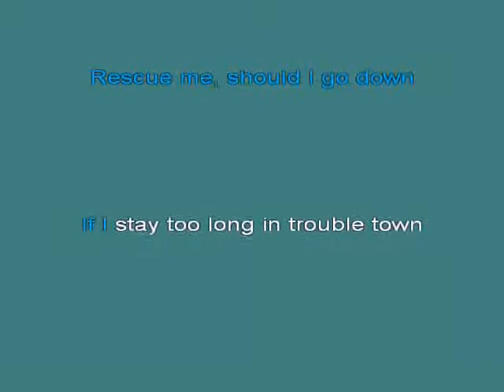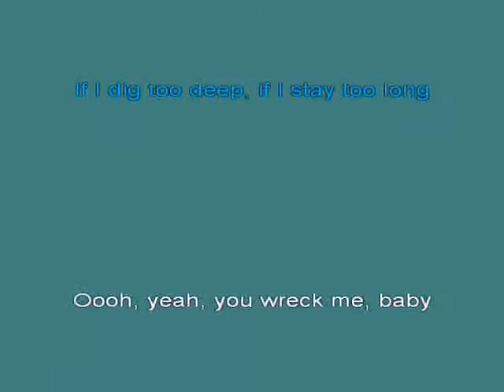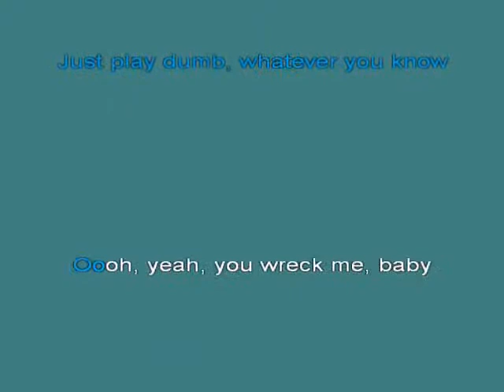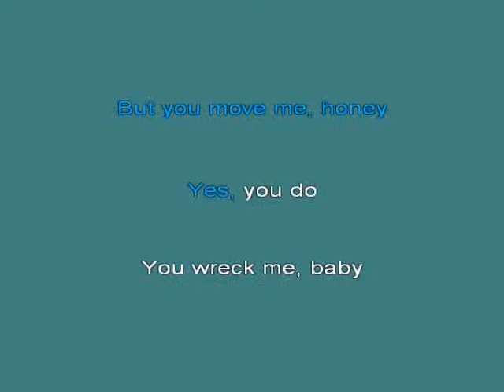Tom Petty & The Heartbreakers You Wreck Me [karaoke]